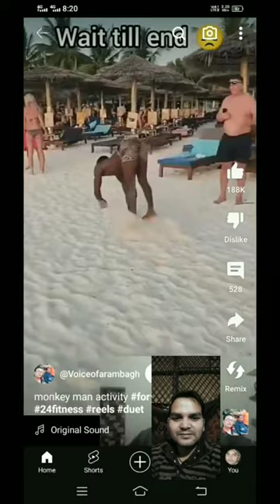Monkey man activity # monkey